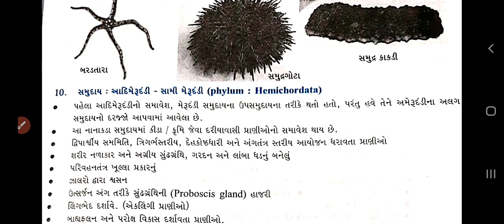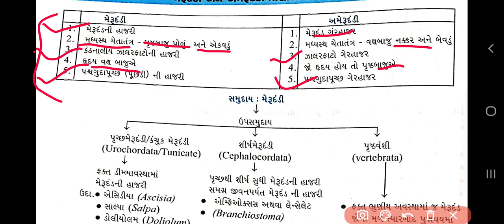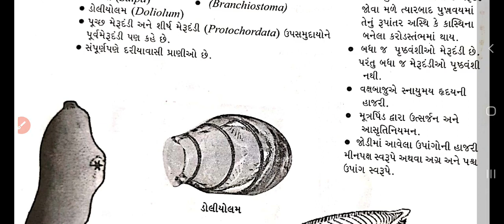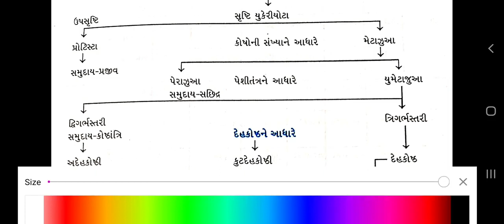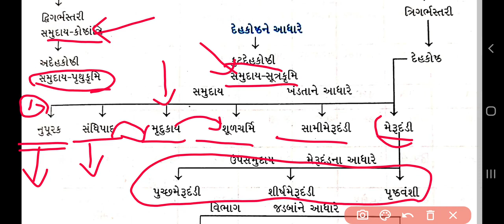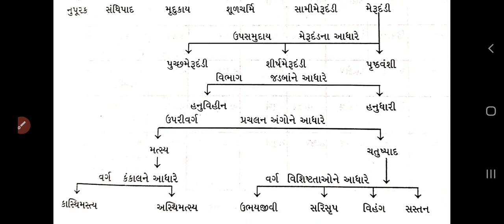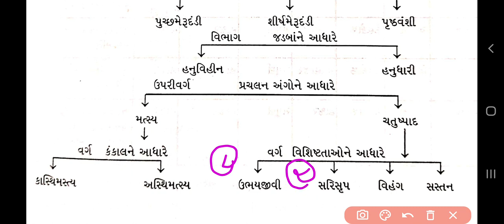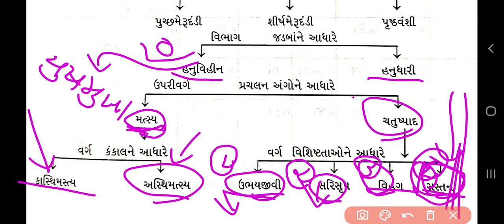11 Science || Ch 4 || પ્રાણીસૃષ્ટિ || Lecture 9 || Ishani madam